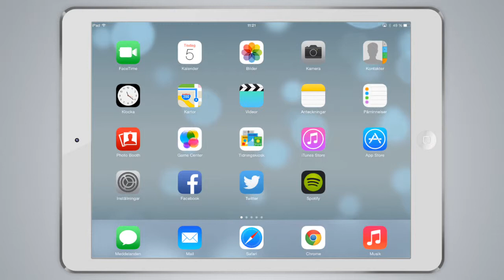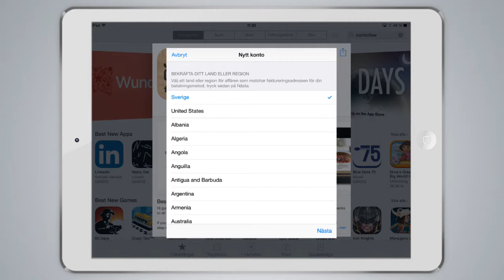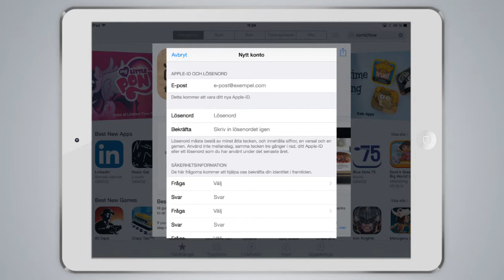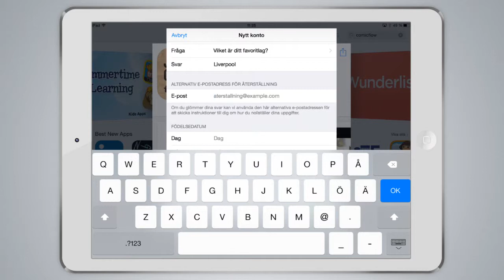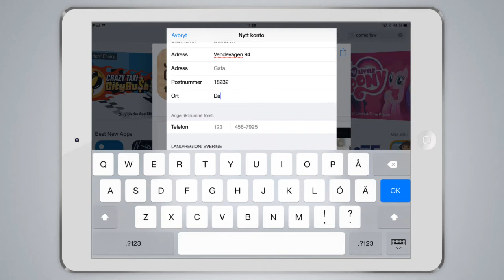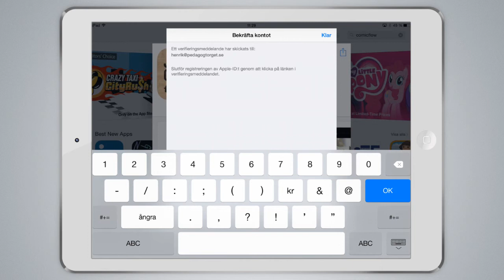Skapa iTuneskonto utan kreditkort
I denna video går vi igenom hur du skapar ett iTunes konto utan att behöva ha ett kreditkort.